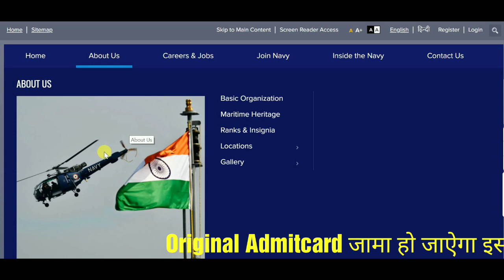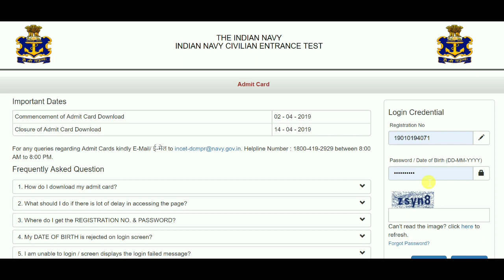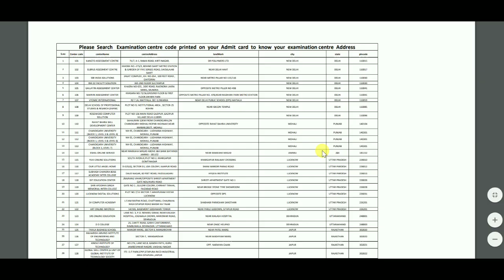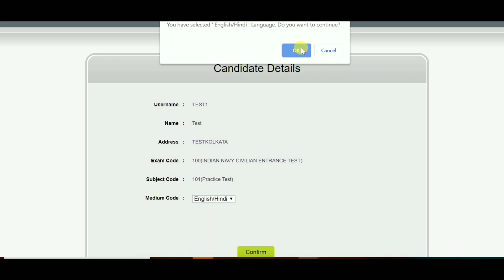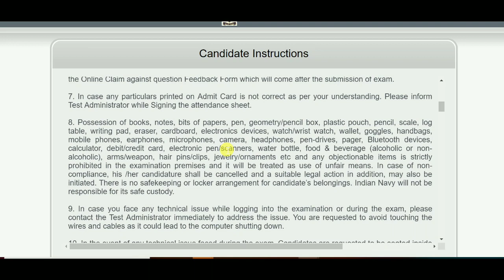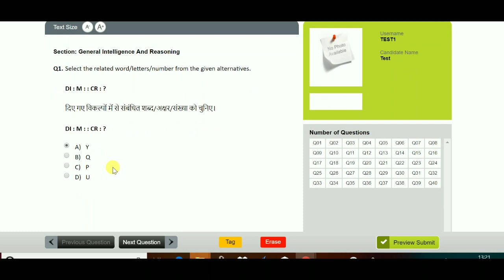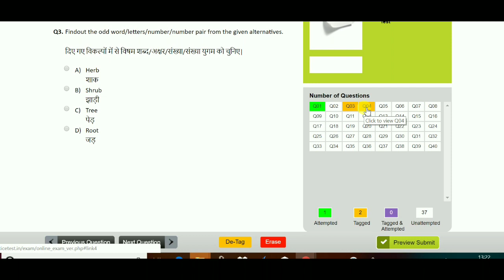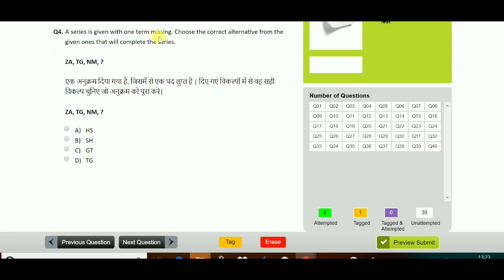indian NAVY।। Free mock test।। जरूर practice कर लेना।।